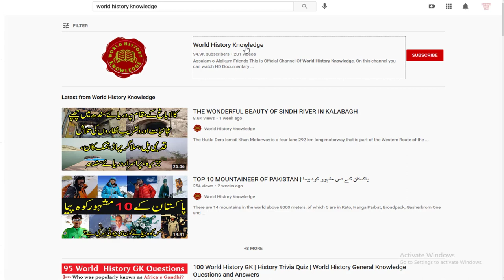SHAHNAWAZ DHANI BIOGRAPHY | A FARMER TO EMERGING CRICKETER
While the Pakistan Super League has produced many famous cricketers, in every edition of the league a new player comes to the fore who is overwhelmed as soon as he arrives. In the past Shaheen Afridi, Mohammad Nawaz, Hassan Ali, Shadab Khan, Haris Rauf From the league itself, he rose from anonymity to the heights of fame and became one of the star cricketers of Pakistan.
This year too, a name has come to the fore which has caught everyone's attention with its performance and that is 22-year-old fast bowler Shahnawaz Dhani who is in the emerging category in Team Multan Sultans.
After Shahnawaz Dhani, Zahid Mahmood and Noman Ali, he is the third bowler to emerge from Sindh in recent times.
Shahnawaz Dhani was born on August 5, 1998 in Kho Aur Khan Dhani, a village on the outskirts of Larkana, Sindh Province. His late father was against his desire to become a cricketer. His father was also strongly against TV at home because he knew If TV came to my house, my son would quit his studies and start watching cricket. , He wanted to become a government official by reading and writing because he belongs to a poor family in Larkana. He worked in the fields of his town

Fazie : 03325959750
Channel Description
Assalam-o-Alaikum Friends This Is Official Channel Of World History Knowledge.
On this channel you can watch HD Documentary Films in Urdu / Hindi, Cricket Player Career, Pakistan Beautiful Places, Pakistan Political Leaders, History Videos, World Facts, Informational and educational and His Aim Is Educate People Real History In Urdu Hindi Language.

All Content Copyright Reserved WHK Team So Don't Use Any Clip.